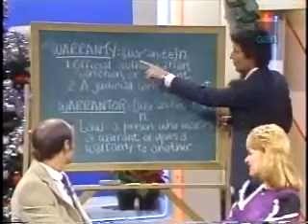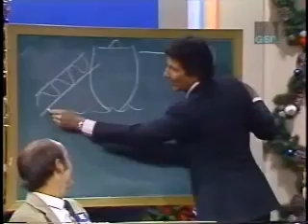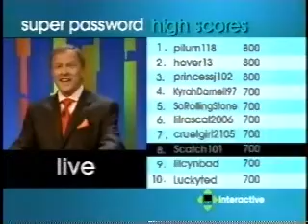Super Password - December 31, 1986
Last show for 1986.